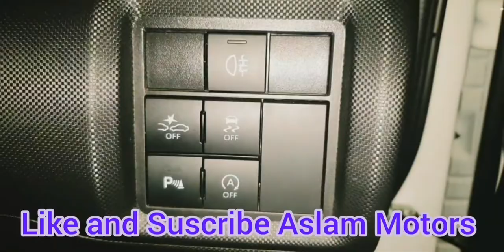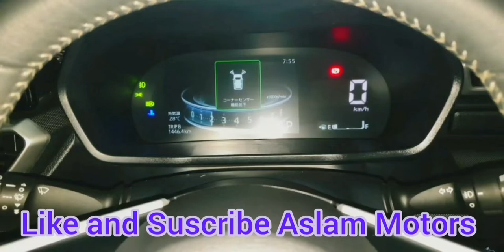Toyota Raize G ||Model 2020 ||Toyota Turbo ||Sale Toyota ||Episode 1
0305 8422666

toyota raize 2022 review,
toyota raize 2023,
toyota raize 2022 philippines,
toyota raize review,
toyota raize modified,
toyota raize turbo 2022,
toyota raize 1.2 e cvt,
toyota raize 2020,
toyota raize e cvt,
toyota raize hybrid,
toyota raize accessories,
toyota raize acceleration,
toyota raize autodealpakistan cars,
pakistan cars vs indian cars,
pakistan cars price,
pakistan cartoon,
pakistan cars vs indian cars reaction,
pakistan cars vs indian cars in gta 5,
pakistan cars for sale,
pakistan cars official,
pakistan cars name,
pakistan cars modified,
pakistan cars drifting,
pakistan car company